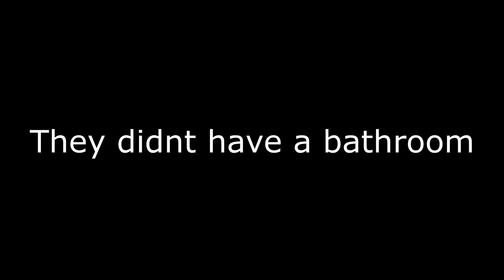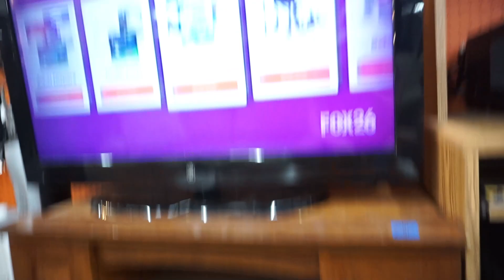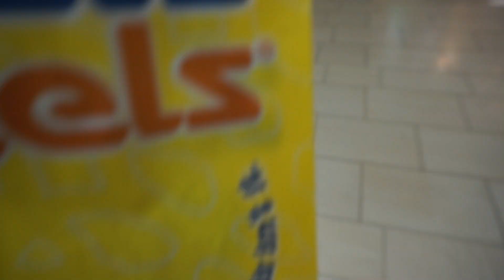STRANDED in a random city for 24 hours!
this was an interesting experience to say the least...

HyperX Cloud 2:

Razer Naga Hex